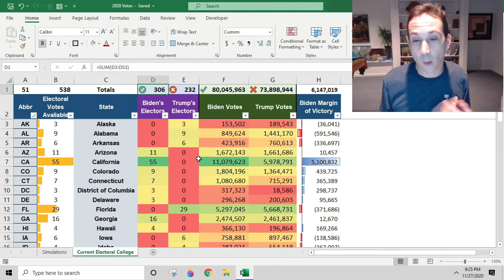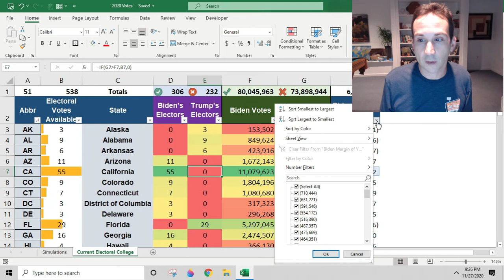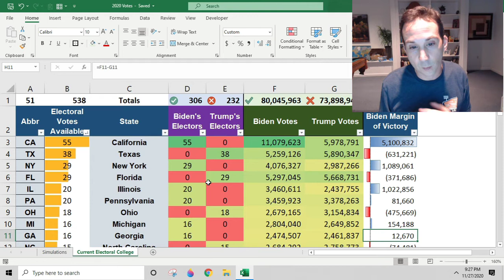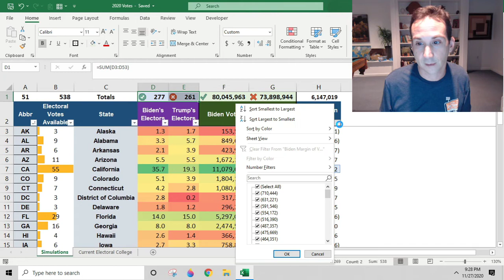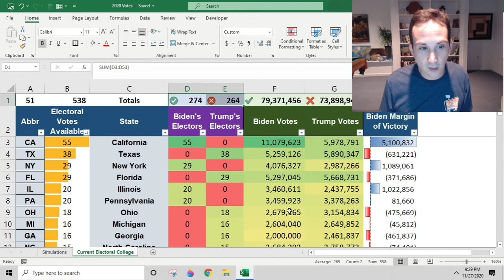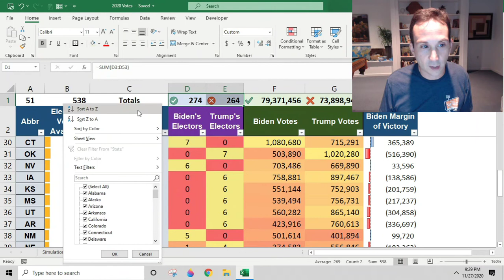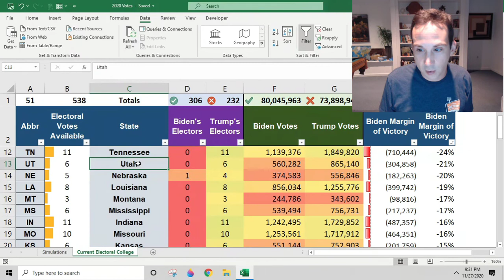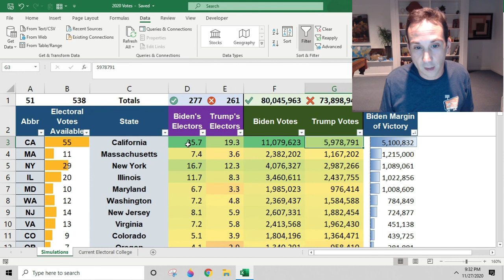Is it possible for Trump to get 270 Electoral Votes? 11/27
The closest I could get him was 261, losing to Biden with 277 if you prorate the electoral votes. For info on a copy of this simulation file, check out